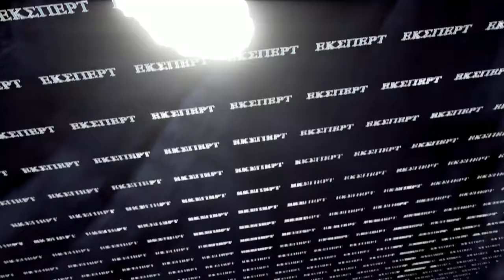VARIFORM 3 by EKSPERT i- Windows Demo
V A R I F O R M  3

Apparently  Kewlers  don't  have  the ability or will  to
provide  us the last part of the Variform Trilogy we have
been  waiting  for,  so  someone else had to step in  and
deliver.

EKSPERT  are  giving  The People the final installment of
the  Variform  Trilogy  --  Variform 3. This  demo  is  a
critical   look  on  demoscene's    relation  to  popular
culture    and    remix-oriented    value        systems.

  Kewlers
  Andromeda Software Development
  Bomfunk MC's